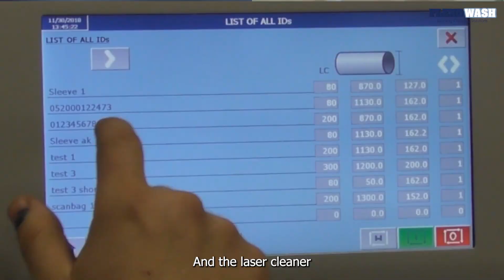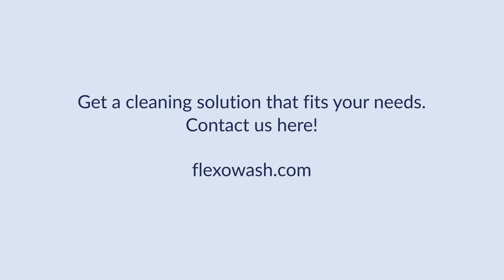Liquid or laser anilox cleaning?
When it comes to cleaning aniloxes, it can be difficult to figure out which method is the best is clean your expensive and delicate aniloxes.

In this Clean Talk we talk about two different cleaning technologies: cleaning with liquid & high pressure water or cleaning with laser technology.

Both give a perfect cleaning result and will reduce your downtime and expense from printing with dirty aniloxes. But which method is the best for you and your needs?

We will examine these questions: How to choose between the two methods?
What factors play into making the decision? What are the advantages of respectively laser and liquid cleaning?